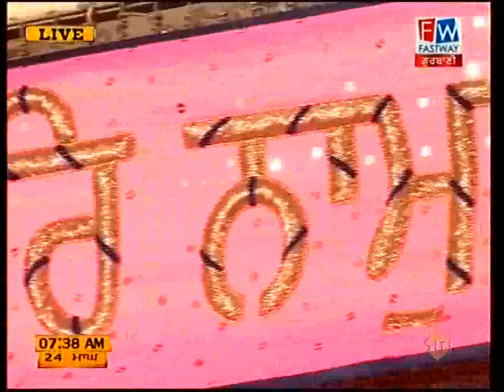Giani Guljar Singh Ji Canada live on 06-02-2014 @ Gurdwara Dookh Niwaran Sahib Ludhiana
This video is recorded with thanks from Gurdwara Dukh Nivaran Sahib Ludhiana